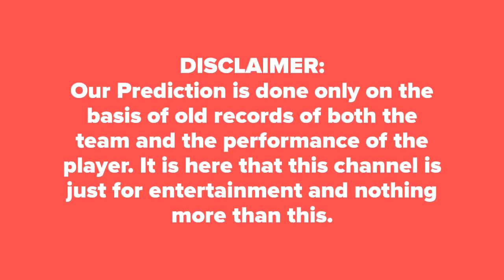Today BBL 2018-19 11th Match Prediction SYT vs HBH आज का मैच कौन जीतेगा★DREAM11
Who Will Win Today Match HBH Vs SYT BBL 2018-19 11th Match Big Bash League Today Match Prediction Hobart vs Thunder ★आज का मैच कौन कौन जीतेगा★DREAM11★ TOSS Prediction ★ MATCH Prediction ★ Big Bash League★ Playing at Bellerive Oval, Hobart at 28  December 2018, 1.45 PM.

HBH Dream 11 Players List: Fawad Ahmed, Jos Buttler, Pat Cummins, Callum Ferguson, Ryan Gibson, Chris Green, Liam Hatcher, Usman Khawaja, Jay Lenton, Nathan McAndrew, Arjun Nair, Kurtis Patterson, Joe Root, Daniel Sams, Gurinder Sandhu, Jason Sangha, Shane Watson(c), Anton Devcich,
SYT Dream 11 Players List: Jofra Archer, George Bailey, Johan Botha, Jake Doran, James Faulkner, Caleb Paul Jewell, Ben McDermott, Riley Meredith, Simon Milenko, David Moody, Tim Paine, Thomas Rogers, Clive Rose, D Arcy Short, Aaron Summers, Matthew Wade